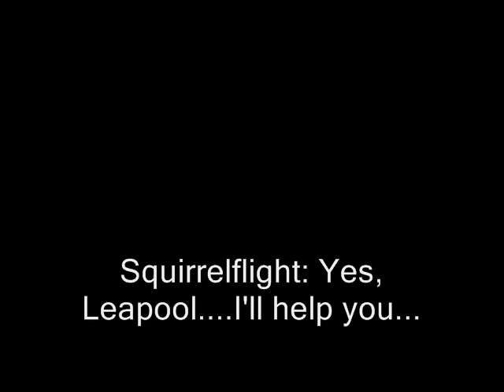Warrior Cats AMV - Choice of Leafpool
nothing to say about this XD

Characters from Erin Hunter
Music made by Tatu (30 Minutes)
This video is just a Fan Art

Characters: Leafpool , Crowfeather, Squirrelflight, Cinderpelt, Brightheart.